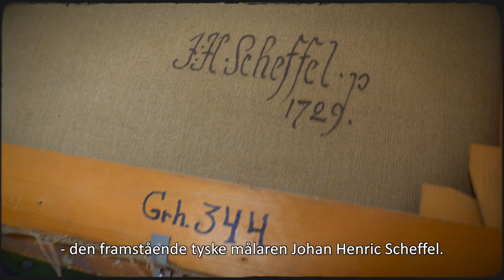En dundertavla – men med besynnerlig historia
Hur är det möjligt?

Porträttet av den forne kaptenen vid Livgardet Sven Ridderstråle tycks ha färdigställts av den tyske konstnären Scheffel 1729. Om det sedan var Scheffel eller någon annan målare som hävdade att – Ridderstråle föddes 1782, 53 år efter målningens tillkomst, och att han avled 1752, 30 år före sin egen födsel – det vet vi inte riktigt. Men en riktig dundertavla blev det i alla fall.

Se filmen om dundertavlan och lär dig mer om Livgardets historia på forsvarsmakten.se/livgardet500